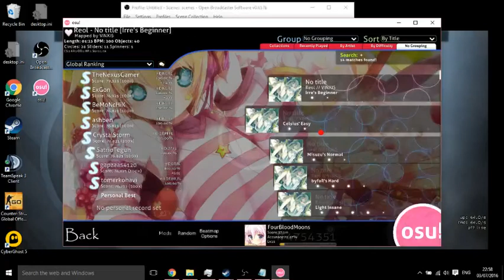my new osu tablet tbh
got a new toy to play with tbh for osu and beat my highscore pretty proud tbh tbf tbf tbh